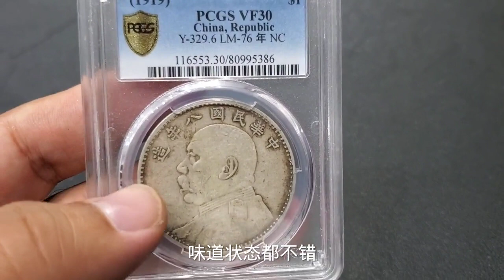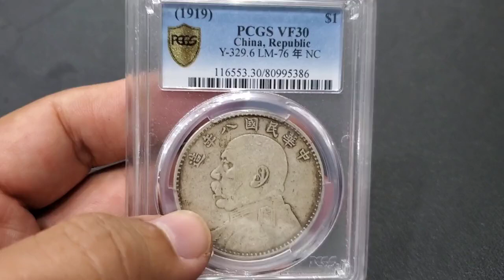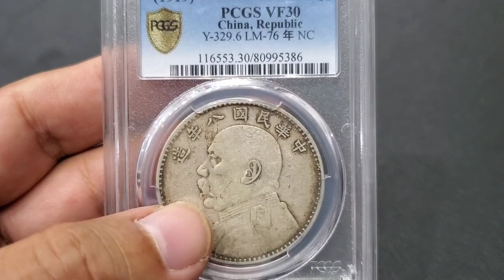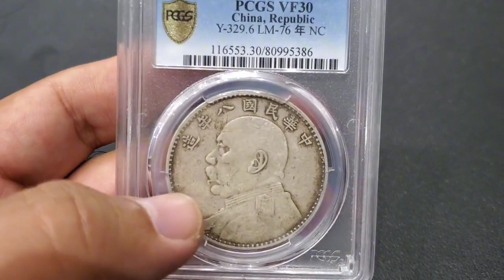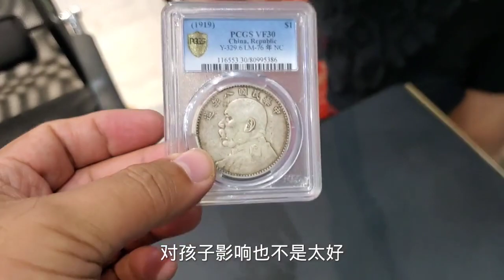儿子取错快递，打开一看是一块八年大头，估价后大言不惭赚几千块